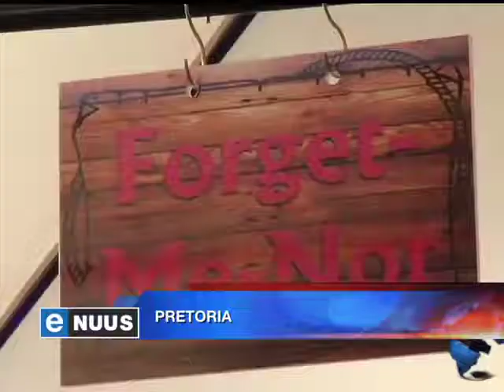"Ons gee hulle 'n bietjie lewensgehalte" / "We give their lives some quality"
Pretoria, 7 September 2013 - 'n Groep bejaardes wat aan Alzheimer se siekte en demensie ly, kan vir die eerste keer in 'n lang tyd grepe uit hulle lewens onthou, te danke aan 'n kleurvolle multi-sensoriese kamer.

Pretoria, September 7, 2013 - A group of senior citizens who suffer from Alzheimer's and dementia can now, for the first time, remember parts of their past, thanks to a colourful, multi-sensoric room.